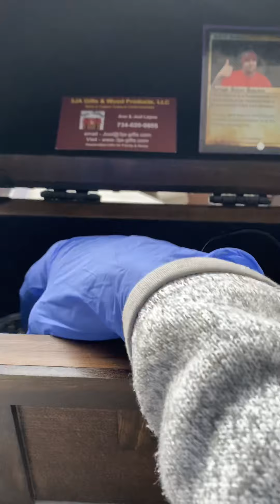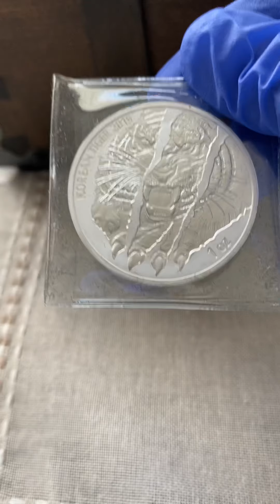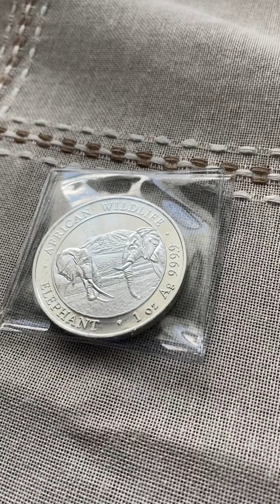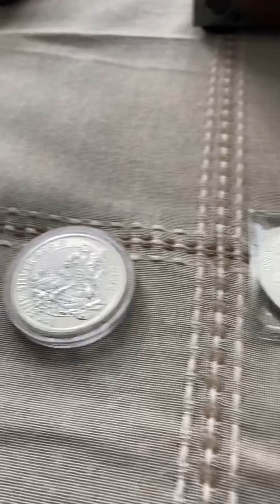3-24-2020 Week 5 Silver Giveaway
Good Luck